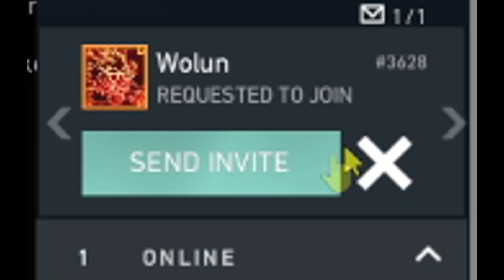last nite we let the 4:3 res talk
2hollis - jeans

yuuuuuuupp